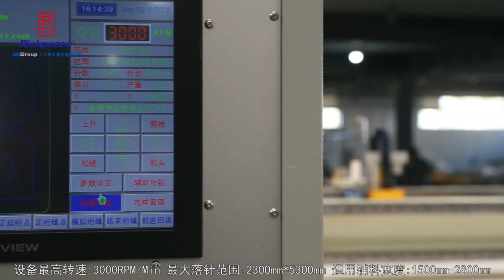Richpeace Double Heads Quilting Machine for Mattress Topper Production